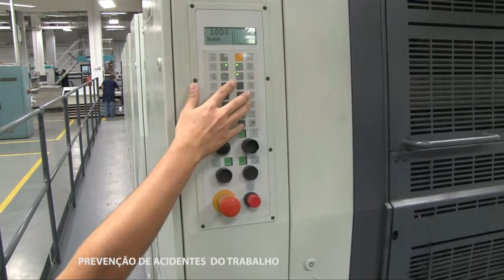PREVENÇÃO DE ACIDENTES DE TRABALHO - TV LEGIS 20º Programa 22/09/2011